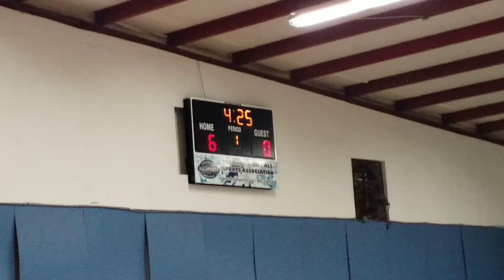02-26-22 Cannon w/Dawgs (1 of 5)